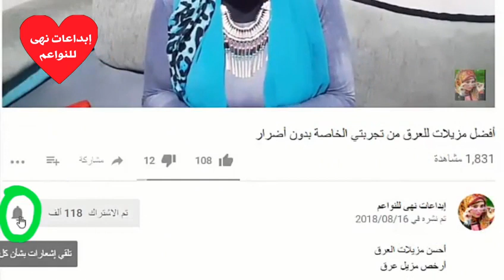معجزة انبات الشعر وملأ الفراغات تطويل وتكثيف الشعر يطول بسرعة عجيبةكشعر الهنود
معجزة تطويل وتكثيف الشعر بمكون واحد يجعل شعرك يطول بسرعة عجيبة كالبرق كشعر الهنود بدون توقف نهائى,اجعل شعرك ينموا بسرعة البرق ! سبحان الله.للرجال و النساء. اصنعي بنفسك أفضل طريقتين لإنبات الشعر في مقدمة الرأس الأولى بالزنجبيل والثانية بالزنجبيل وزيت الخروع. وصفة اكثر من روعة توصلت اليها بعد جمع المعلومات المهمة والاميز لمعالجة تساقط الشعر وخصوصا المنطقة الامامية وطبعا ياقي الراس لنتائج اكيدة يجب الاستمرار بالتطبيق وحتى ترين الفرق اتبعي الخطوات كما جاءتفي الفيديو /من اليوم قل وداعا للصلع في فترة وجيزة جدا مع هذه الوصفة المذهلة !علاج الصلع عند النساء/علاج فراغات الشعر والصلع الامامي/وصفة لزيادة نمو الشعر وتكثيفه ومنع تساقطه في اسبوع واحد بدون بصل او ثوم ماذا يحدث عند وضع البصل على الشعر.. لن تصدقى خلطة رهيبة لتكثيف الشعر في مقدمة الراس وملء الفراغات مضمونة مليون بالمئة بالاسبوع الاول/انبات الشعر تكثيف الشعر من الامام/الوصفة المعجزة للتخلص من تساقط الشعر نهائيا في اسبوع / وصفة رخيصة وهائلة وبمكونات قليلة ومجربة/الوصفة المعجزة للتخلص من تساقط الشعر نهائيا في اسبوع /لضعيها لفراغات شعرك والصلع وأقسم بالله النتيجة ستبهرك تنبت الشعر وتملأ الفراغات منذ أول استعمال ضعيها لفراغات شعرك والصلع وأقسم بالله النتيجة ستبهرك تنبت الشعر وتملأ الفراغات منذ أول استعمال لن تصدقوا طرق انبات الشعر داخل الفراغات و علاج الصلع أصبحت في المنزل علاج تساقط الشعر و علاج الصلع و تقوية الشعر خاصة من الامام للرجال و النساء ضعيها على فروة الرأس 30 دقيقة فقط و قولي وداعا ل تساقط الشعر و الصلع للرجال و النساء شاهدي و اصنعي بنفسك أفضل طريقتين لإنبات الشعر في مقدمة الرأس الأولى بالبصل و الثانية بالثوم لن تصدقوا طرق انبات الشعر بين الفراغات و معالجة الصلع أصبحت في منزلكم اليكم صديقاتي اصدقائي وصفة رائعة و فعالة في علاج الصلع. سبحان الله،،مكون واحد فقط لانبات الشعر وتكثيفة وعلاج الصلع وعلاج الشيب!! لن تصدق من اول استعمال!!من الامام بالخصوص ستعيد تحفيز البصيلات في فروة الراس و تنشيط الدورة الدموية في فروة الرأس يعمل على تحفيز نمو الشعر وزيادة كثافته بصلة واحدة ستجعل من حولك يتكلم عن جمال شعرك و طوله و لمعانه /الوصفة السحرية لعلاج تساقط الشعر وملأ الفراغات.قطعة زنجبيل ستجعل من حولك يتكلم عن طول شعرك و قوته و لمعانه لن تصدقي النتيجة